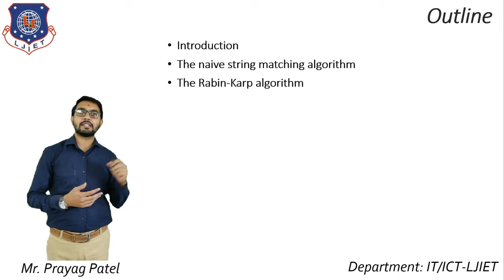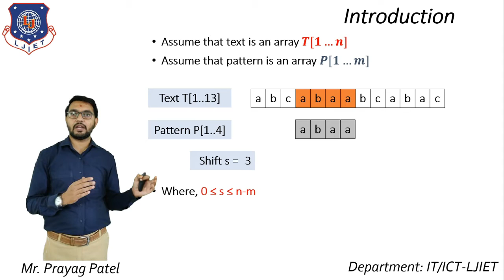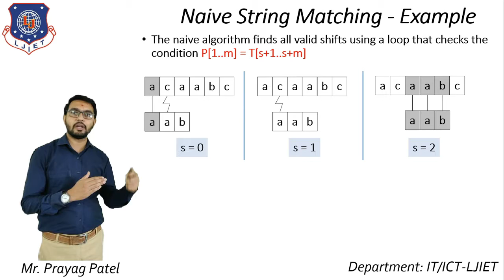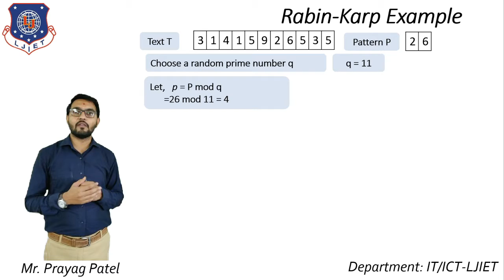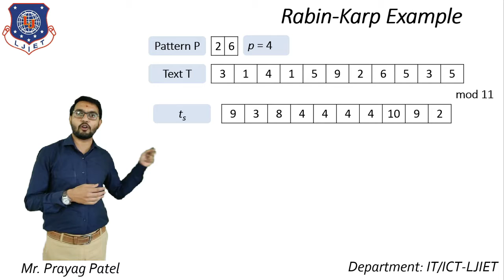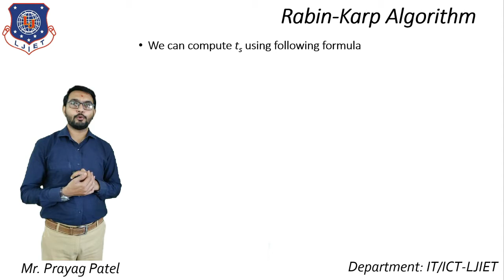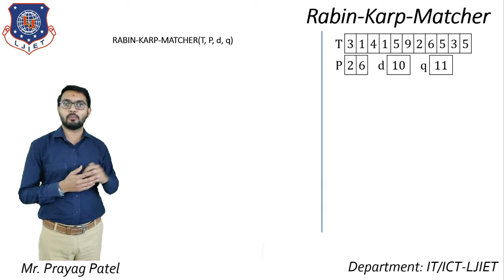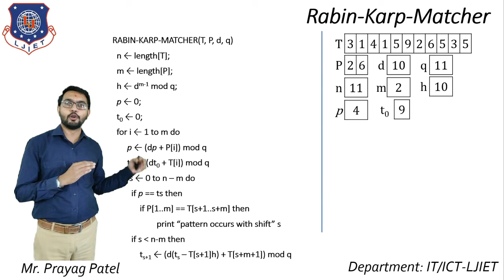Lec-65_Naive & Rabin karp String Matching | Analysis and Design of Algorithms | IT/ICT Engineering